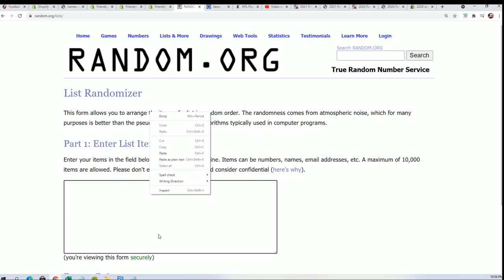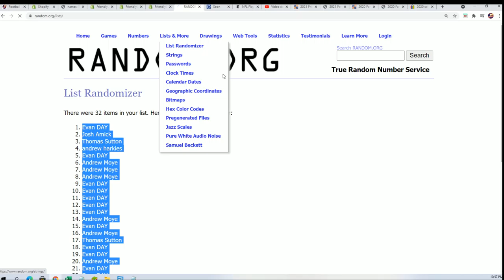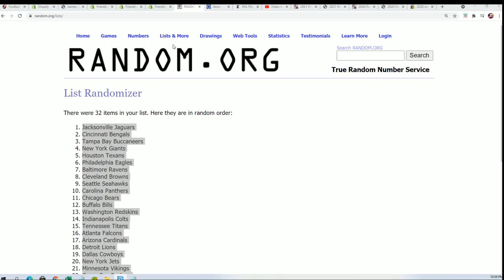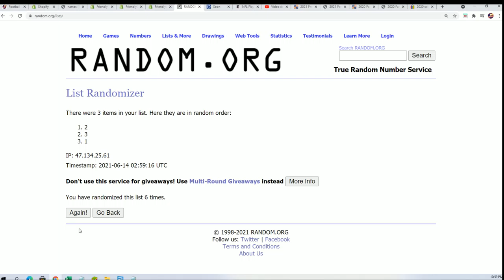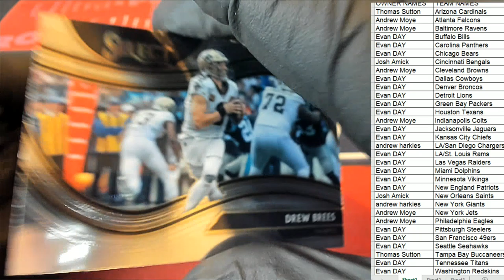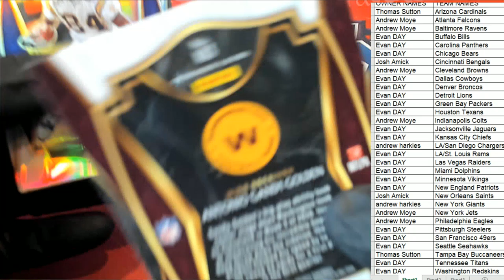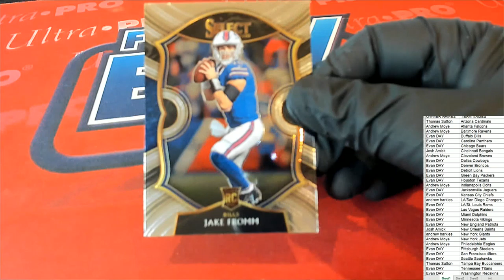2020 Panini Select Football ID 20SELECTFB930